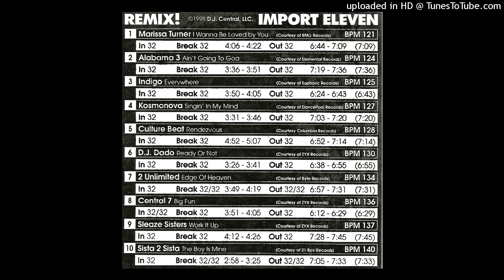2 Unlimited - Edge Of Heaven (Remix! Import Eleven)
2 Unlimited - Edge Of Heaven (Remix! Import Eleven)